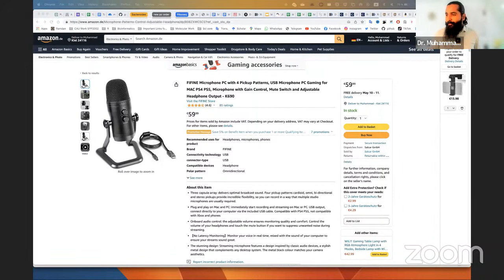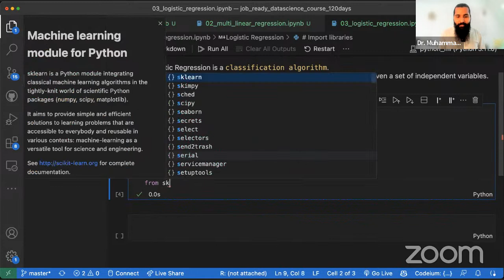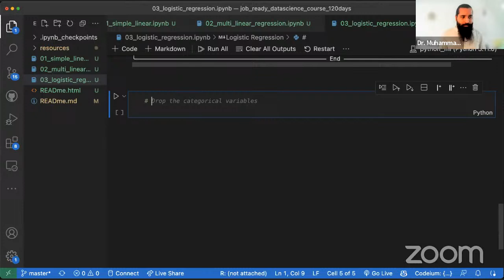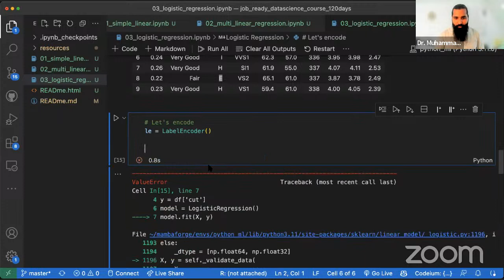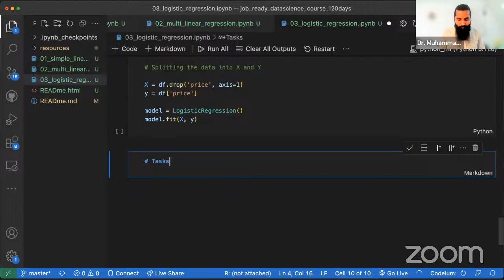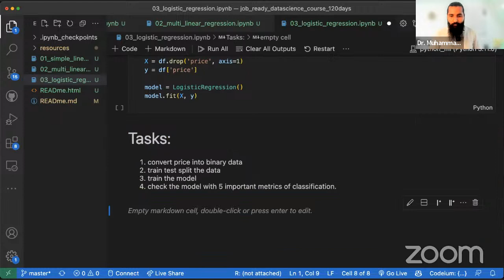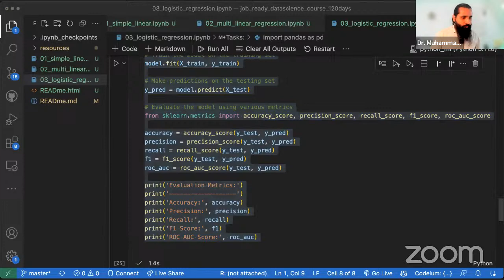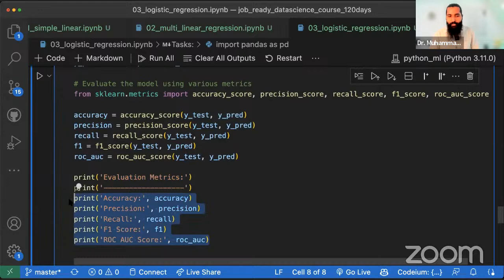Logistic Regression practical | Machine Learning - Zero - Hero (Lecture-5)